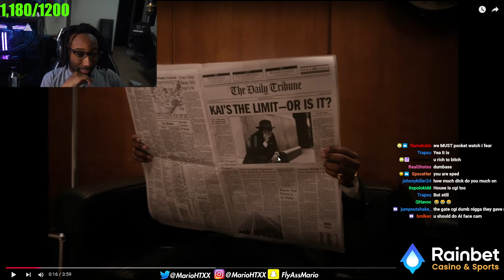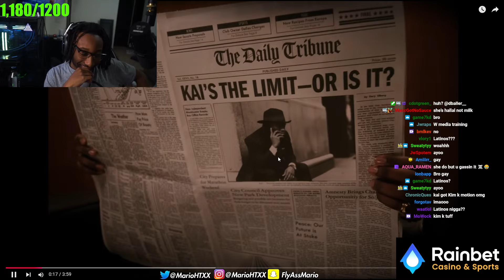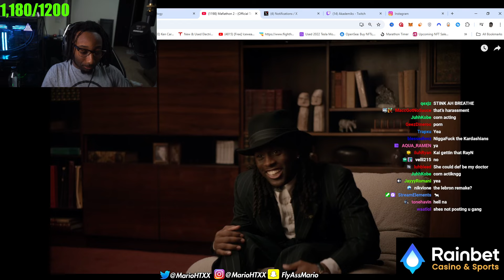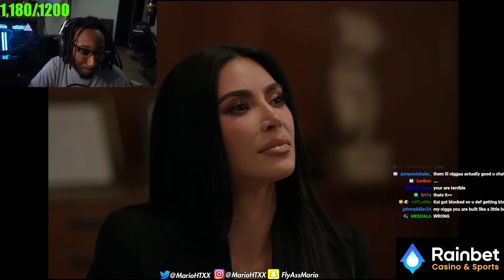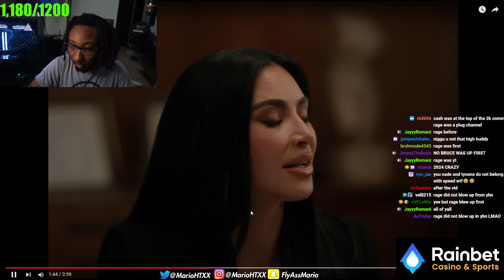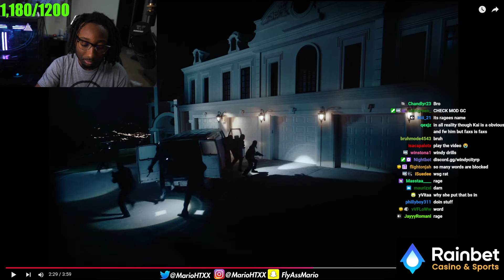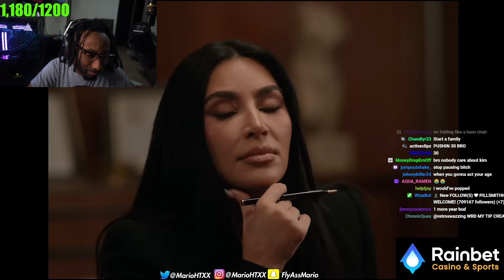Annoying Reacts to Kai Cenat Mafiathon 2 Trailer!